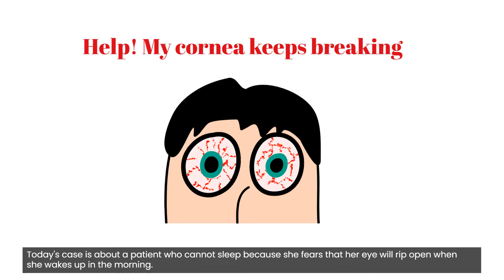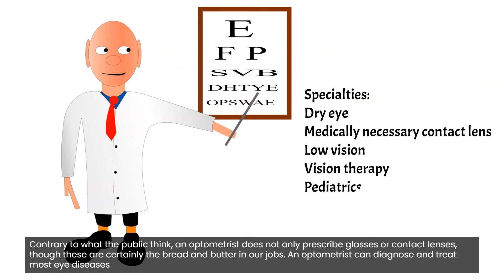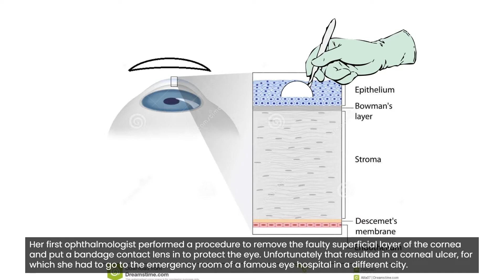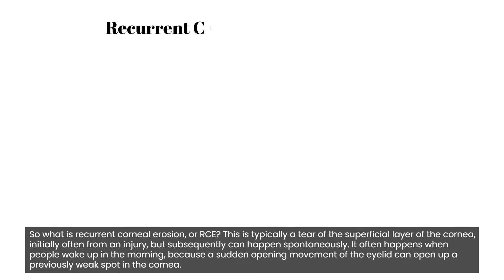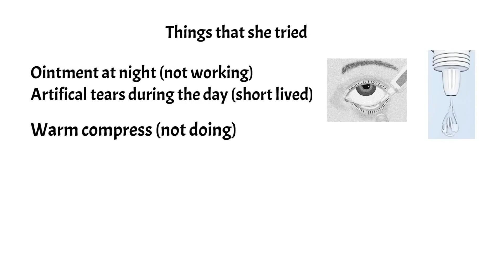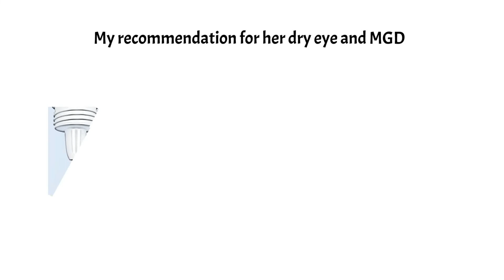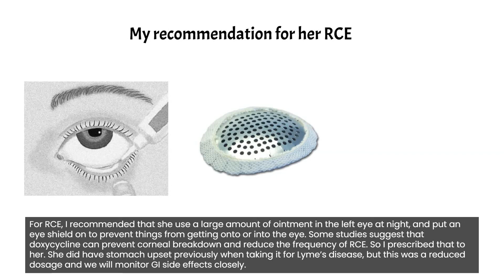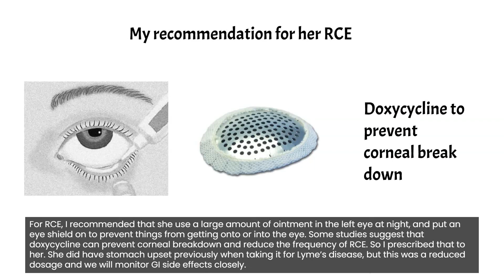Help! My cornea keeps breaking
This educational video is for those interested in eye diseases. This video is about a case of recurrent corneal erosion in context of dry eye. Links for dry eye and MGD